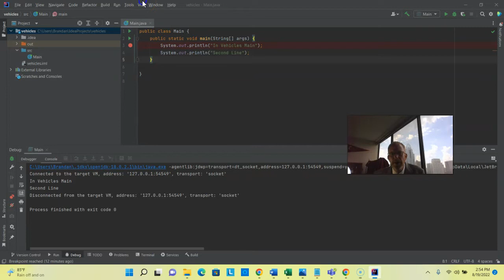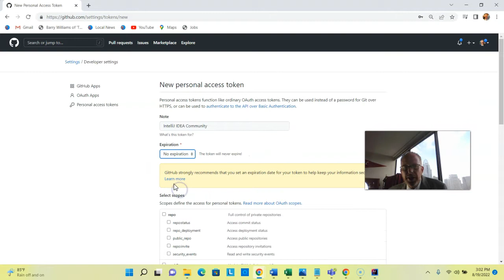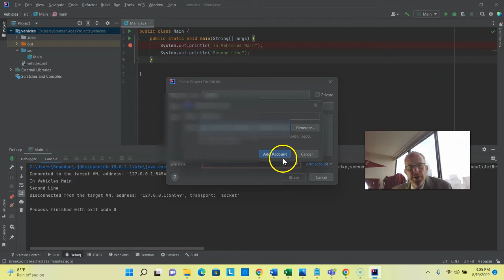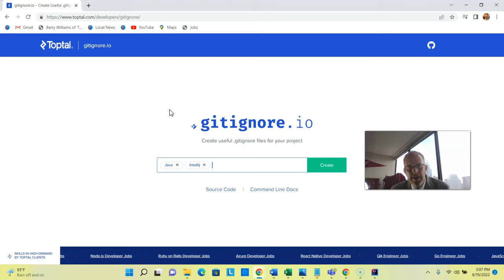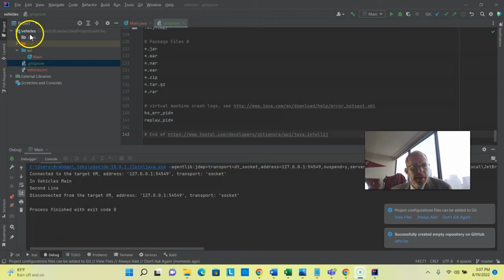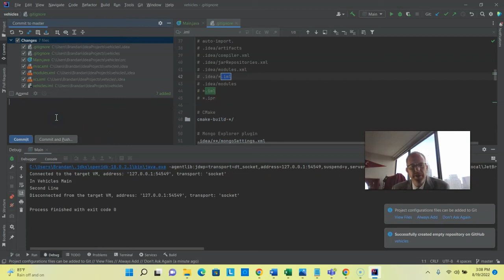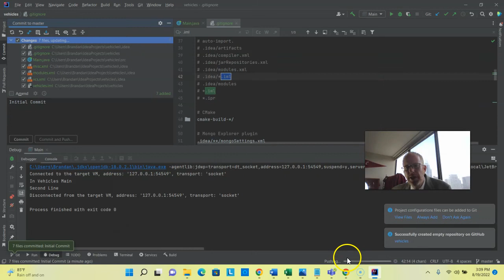Push Java project from IntelliJ IDEA to GitHub for the first time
Starting with a new Java project in IntelliJ IDEA, push it to GitHub for the first time.  Work through the mechanics of adding, committing, and pushing files.

Source code for this video is freely available on GitHub